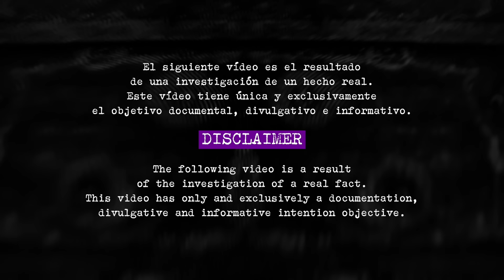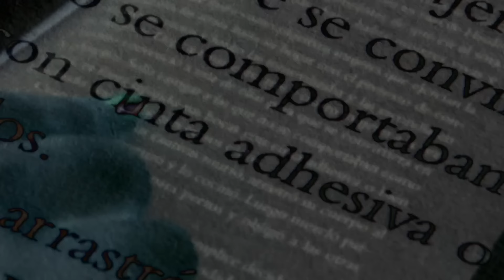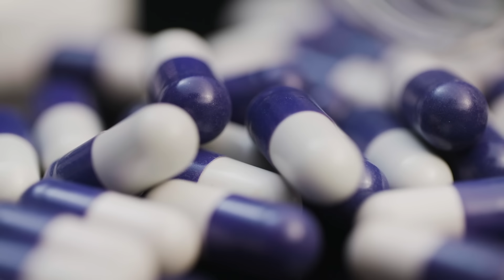UN PELIGRO PARA LA SOCIEDAD || Noelia de Mingo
🎥Equipo🎥
Iphone 15 pro max

✍🏼ILUSTRACIONES✍🏼
ILUSTRACIÓN DE REBECA PASTOR